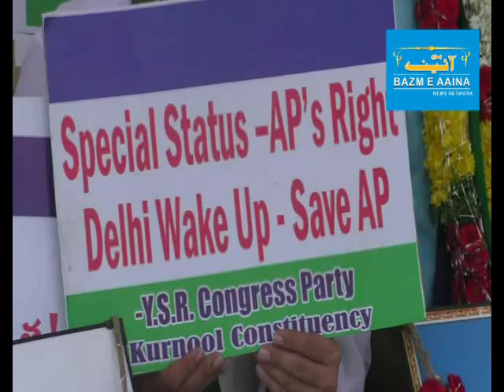YSR Congress launched relay hunger strike I BAZM E AAINA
YSR Congress in charges OF kurnool Assembly constituencies in kurnool district launched relay hunger strike in the respective Assembly constituency headquarters